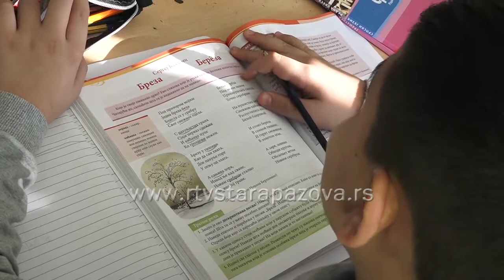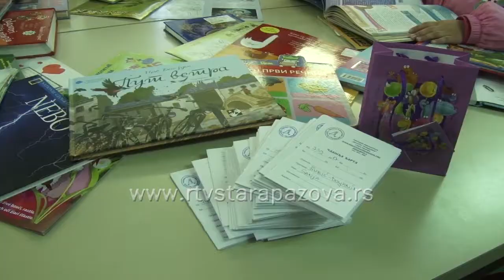Koliko učenici čitaju lektiru i druge knjige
U svetu sveprisutnih ekrana i monitora, lako se zaboravlja kakav jednostavan užitak pruža listanje dobre knjige. Za mlade je čitanje postalo prava egzotika. Osnovci i srednjoškolci sve manje vremena provode uz knjigu, pokazala su nedavna istraživanja sprovedena među tinejdžerima u Srbiji. Statistika pokazuje da mlađa deca najrađe otkrivaju svet knjiga, dok su srednjoškolci ubedljivo najmanje zainteresovani za čitanje.